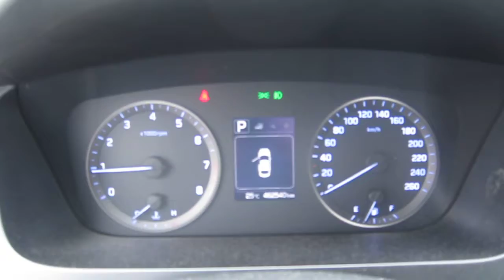Hyundai LF sonata 2017 LPI